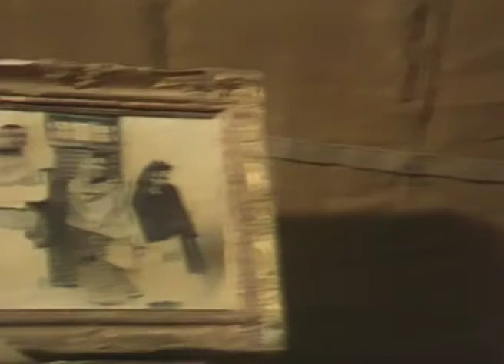Buniyaad TV Serial Episode 55